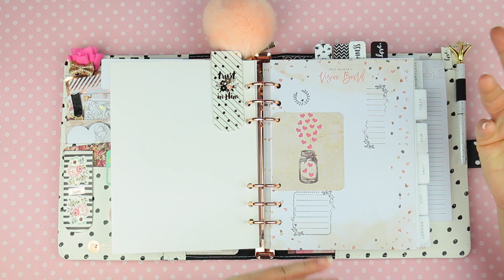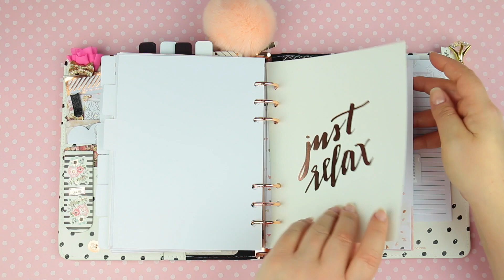Il mio 💗SETUP dell'Agenda Breathe💗 PRIMA MARKETING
Un saluto a tutti quanti voi che vi trovate dall’altra parte.

Eccomi tornata con un nuovo video..nel quale vi mostro come ho fatto il setup della mia Agenda Breathe della Prima Marketing che adoro 💜